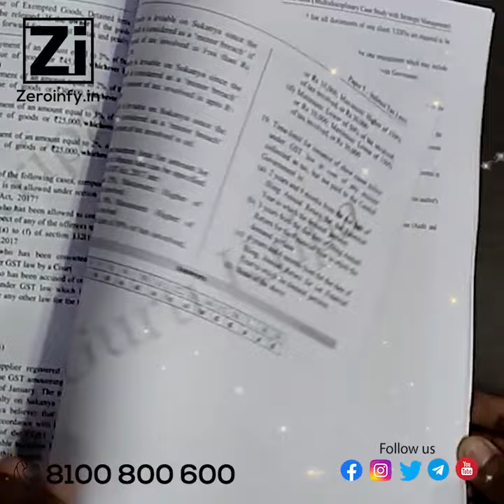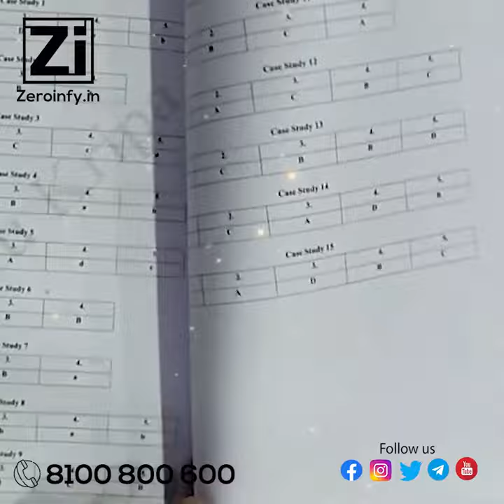CA Final Group 2 MCQ Book Bank For May 24 By Gurukripa